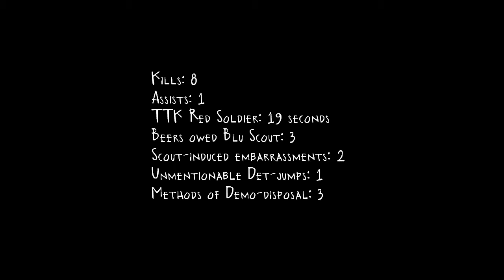Viaduct: Marquis of the Slope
Stick here. Merry culturally relevant mid-winter festival. Time for a one-life. With music, annotations and all the trimmings.

(Suppose I've been playing more KOTH than usual recently. See Lakeside episode for general Pyro-related thoughts on the game mode.)

This is... well, honestly, this is just rambling on, making do and muddling through. But then again, *sometimes* that's what Pyro is all about. Also, Scouts! Scouts are your friends. Except when they're scary and nigh-impossible to kill.

For your ears: Streetlight Manifesto covering Paul Simon's "Me & Julio Down By The Schoolyard". (Initial riffs by Hair Of The Dog.)

My name is Stick. I normally don't gift-wrap with padlocks.